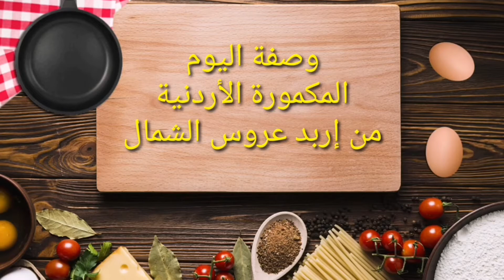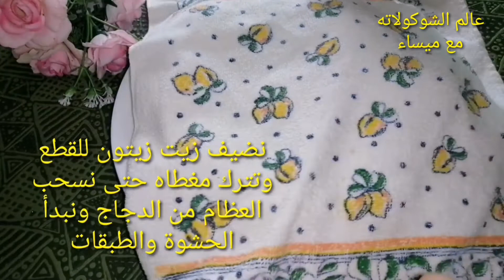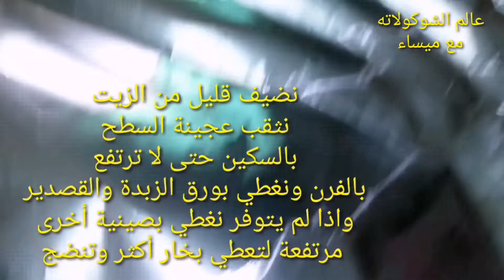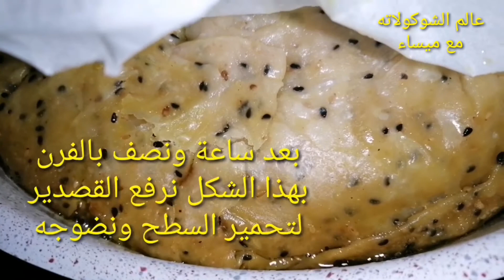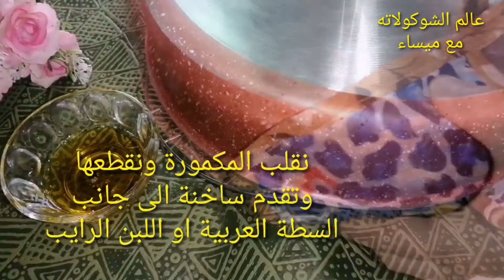المكمورة الاردنية وصفة شعبية بالتفاصيل نجاح من اول تجربة تستحق كل دقيقة من عالم الشوكولاته مع ميساء